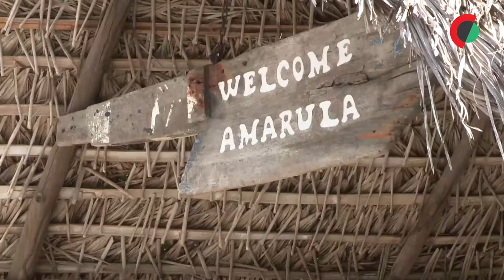Vida regressa a Palma sob patrulha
A vida regressou a Palma, vila agora patrulhada por tropas, junto aos projetos de gás de Moçambique, dois anos depois do ataque mais mediático em Cabo Delgado que levou à suspensão de investimentos.